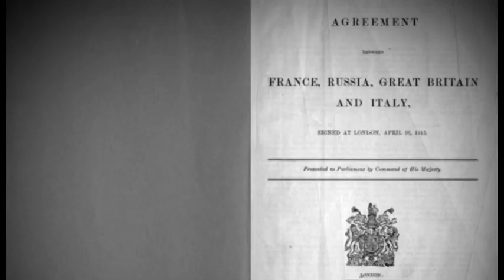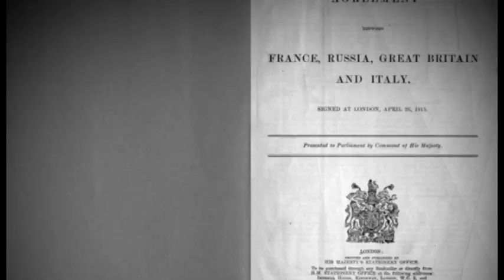Kralj Aleksandar i Londonski ugovor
Trejler za televizijski dokumentarni serijal "Tamo gde smo bili..." posvecen Londonskom ugovoru koji je nuđen Srbiji i ulozi kralja Aleksandra I Karadjordjevic u odluci da se on odbije.